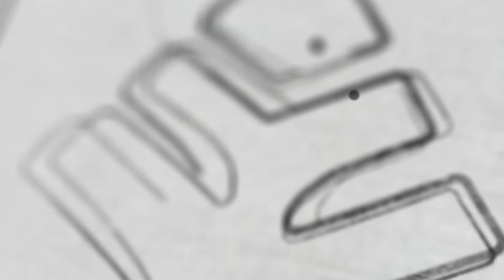നാളെയാണ് ആ മഹാ മാമാങ്കം | Xylem 12 CBSE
Xylem Class 12 CBSE is a comprehensive online platform designed specifically for students studying in the 12th grade under the CBSE curriculum. Offering a wide range of subjects including Physics, Maths, Chemistry, Biology, and Computer Science, Xylem Class 12 CBSE aims to provide students with a holistic learning experience that covers all their academic needs.
One of the key features of Xylem Class 12 CBSE is the detailed discussions on Multiple Choice Questions (MCQs), Previous Year Questions (PYQs), Most Important Questions (MIQs), and model exams. These discussions help students to not only understand the concepts better but also prepare effectively for their board exams. By practicing with a variety of question types, students can enhance their problem-solving skills and gain confidence in tackling any type of question that may come their way in the exam.
The platform also offers a dedicated section for each subject where students can find resources such as notes, video lectures, and practice papers curated by experienced educators. These resources are designed to help students grasp the concepts more effectively and revise them regularly to ensure better retention of information.
In addition to the subject-specific resources, Xylem Class 12 CBSE also provides guidance on exam preparation strategies, time management tips, and study techniques to help students excel in their board exams. The platform understands the importance of scoring well in the board exams and aims to equip students with the knowledge and skills required to achieve their academic goals.
Furthermore, Xylem Class 12 CBSE ensures that students have access to a pool of experts who can clarify their doubts and provide additional support whenever necessary. The interactive nature of the platform allows students to engage with their peers and educators, creating a conducive learning environment that encourages collaboration and knowledge sharing.
Overall, Xylem Class 12 CBSE is a one-stop solution for students looking to ace their board exams and excel in their academic pursuits. With its comprehensive study materials, expert guidance, and interactive learning tools, Xylem Class 12 CBSE is committed to helping students reach their full potential and achieve academic success.

Xylem Learning is South India's premier learning platform, offering a wide range of educational services to students of all academic levels. Specializing in Class 12 CBSE tuition, Xylem Learning also provides top-notch coaching for entrance exams such as NEET, JEE, KEAM, and CUET. Additionally, Xylem Learning offers comprehensive tuition for the Kerala state syllabus as well as CBSE syllabus for students of all classes.
With a team of dedicated and experienced educators, Xylem Learning is committed to providing high-quality education tailored to meet the individual needs of each student. From personalized attention in small class sizes to innovative teaching methods that promote understanding and retention, Xylem Learning strives to create a supportive and enriching learning environment for all its students.
Whether you are preparing for a competitive entrance exam or seeking academic support in your regular studies, Xylem Learning has the resources and expertise to help you achieve your educational goals. By offering a diverse range of courses and study materials, Xylem Learning ensures that students have access to the tools and guidance they need to succeed in their academic pursuits.
Choose Xylem Learning as your partner in education and unlock your full potential. Join the ranks of successful students who have benefitted from the top-notch education and guidance provided by Xylem Learning. With Xylem Learning, the pathway to academic success is clearer and more achievable than ever before.